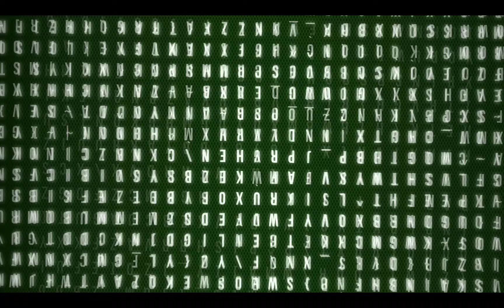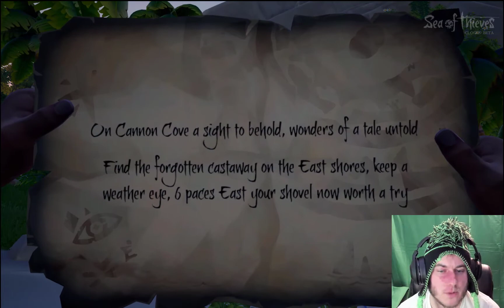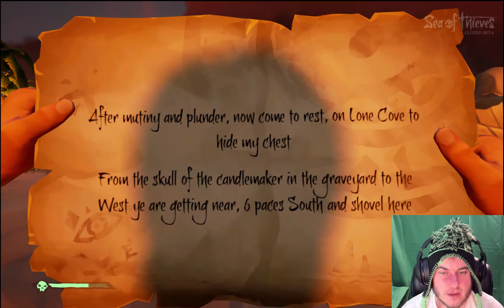Sea of Thieves Whats At The End Of The Map (Cross Platform) 1080p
Hey Guys in this video we will be testing the cross platform play-ability as well as the audio between XboxOne and PC. We will also be hitting the waves and doing some quest and will End the video with a trip to the end of the map. Hope You Guys Enjoy